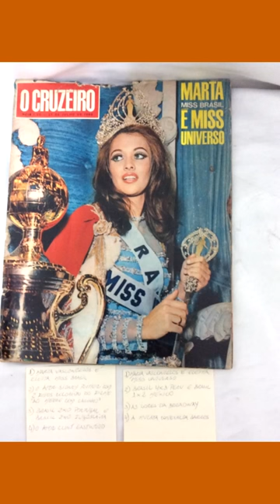ELA FOI A ÚLTIMA BRASILEIRA MISS UNIVERSO. Marta Vasconcelos.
SEGUE VÍDEO COMPLETO HISTÓRIA MARTA VASCONCELOS.